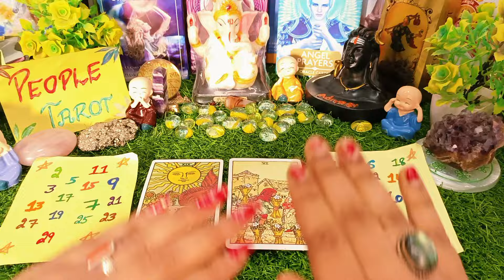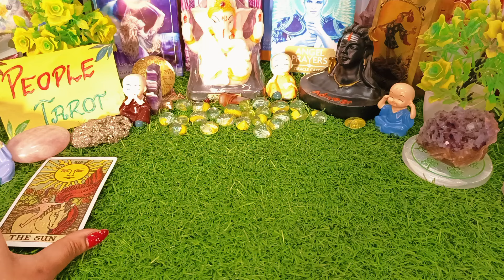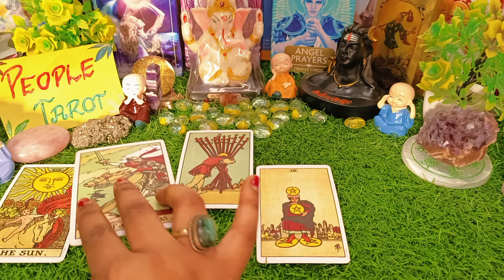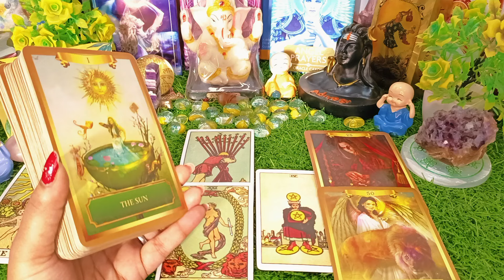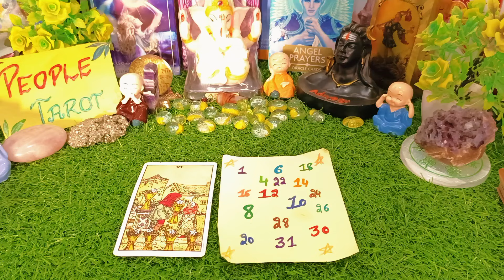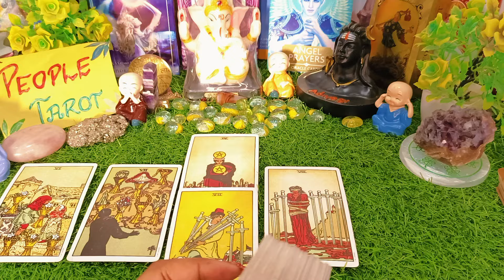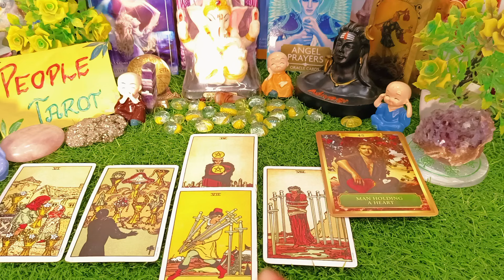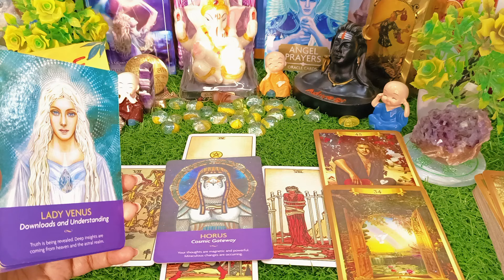🍓Next 7 Days🌺✨What Blessings Are Coming🌍BLESSINGS,GOOD NEWS,SUPRISE🐥Marriage🧿Love🌟Timeless Reading💯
Intro : 0:00

pile 1 : 1:24
pile 2 : 11:33

Video Question:

next 7 days predictions
7 days
Next 7 days
next 7 days tarot
next 7 days blessings
Who is coming in your love life in 2024
2024 Mai Aapki Love Life Kaisi Hone Bali hai
next bf/gf who is coming towards me
Love life reading
Your Near Future tarot
Your Near Future tarot card reading in hindi
Near future tarot
love relationship reading in hindi
Who is coming next in your life
who is coming ex or next
ex or next
1st meeting with future spouse
1st impression of your future spouse
place of meeting
environment of meeting with future spouse
Nature Of Spouse
who is coming your way
ex or not who is coming next in your destiny
ਜੋ ਤੁਹਾਡੀ ਜ਼ਿੰਦਗੀ ਵਿਚ ਆ ਰਿਹਾ ਹੈ ਸਾਬਕਾ ਜਾਂ ਅਗਲਾ ਟੈਰੋ
what is coming in your life
ਤੁਹਾਡੀ ਜ਼ਿੰਦਗੀ ਵਿੱਚ ਕੀ ਆ ਰਿਹਾ ਹੈ ਟੈਰੋ
जो आपके जीवन में Ex या Next आ रहा है
आपके जीवन में आगे कौन आ रहा है
మీ జీవితంలో టారో తర్వాత ఎవరు వస్తున్నారు
మీ జీవితంలో తదుపరి ఎవరు మాజీ లేదా తదుపరి
કોણ તમારા જીવનમાં આગામી ટેરોટ ભૂતપૂર્વ અથવા ને આવે છે
உங்கள் வாழ்க்கையில் அடுத்தவர் வர
உங்கள் வாழ்க்கையில் அடுத்ததாக யார் வருவார்கள்
முன்னாள் அல்லது அடுத்த டாரட்